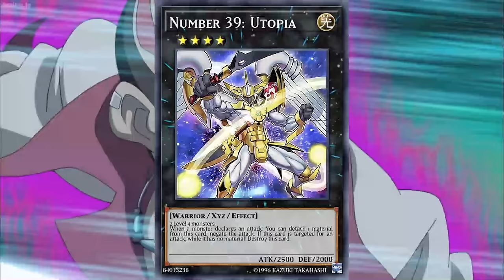Yu-Gi-Oh! Zexal Explained in 16 Minutes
In today’s video, we are tackling a very iconic anime among the Yu-Gi-Oh! Fandom, Yu-Gi-Oh! Zexal. Yu-Gi-Oh! Zexal was the fourth series in the Yu-Gi-Oh! timeline. It is based on a card game. We will talk about the history of this show. I will also give you a summary of each season, so make sure you watch this video till the end. Now, without further ado, let’s get into this.

What Happened To Yu-Gi-Oh! Zexal

Everything you need to know about Yu-Gi-Oh! Zexal